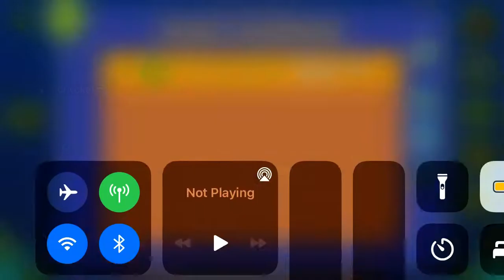Across (All Coins)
1st Coin: 0:18. Zag down between the saw and blocks to get the coin.

2nd Coin: 0:43. Hit the invisible pink orb to get the coin.

3rd Coin: 0:56. Jump to get the coin.